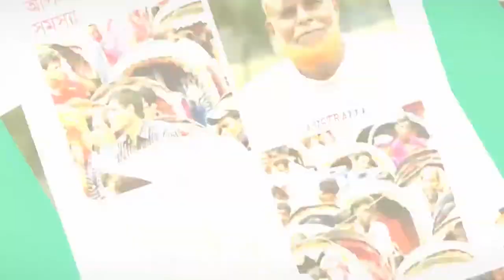Amar MP Promo 2019. Ver: 001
(26) Retain and develop the rights recognized by the constitution and law

(28) Create awareness about democratic values and election monitoring.